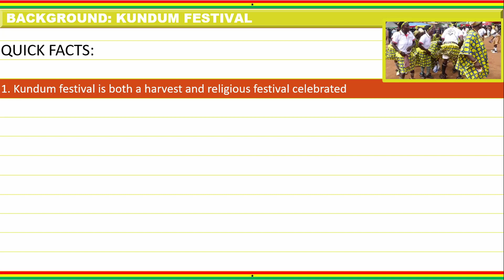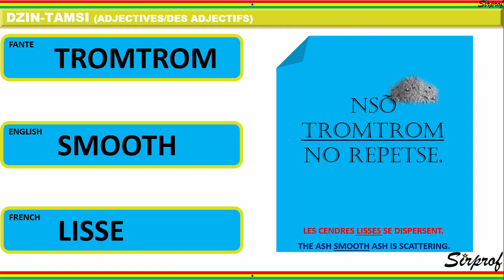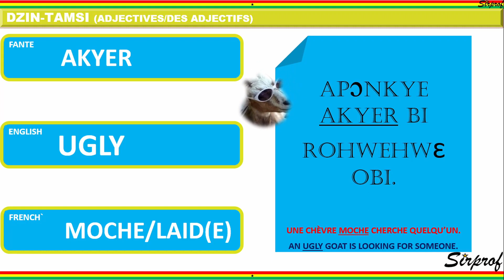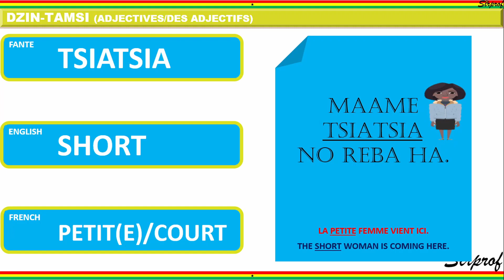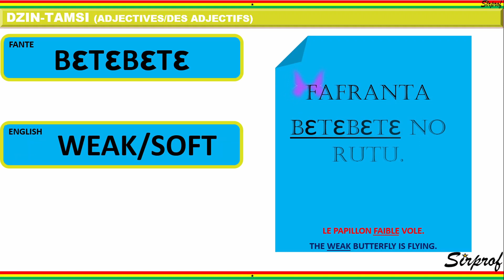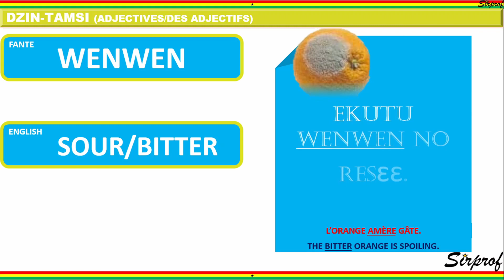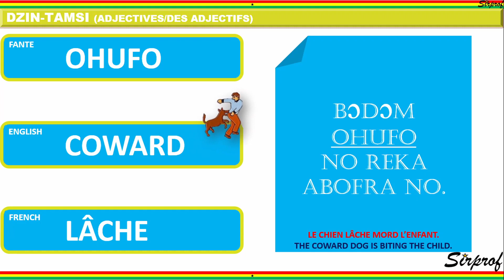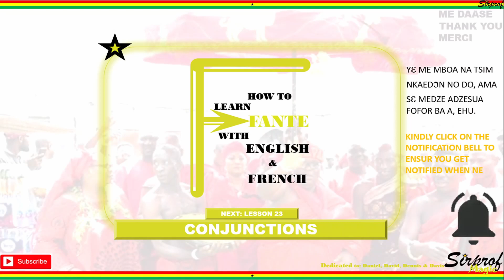Lesson 22 - Adjectives _ How to learn Fante with English and French.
This video teaches some common adjectives in Fante (Mfantse/Fante). Translations in English and French have been provided for easier comprehension.